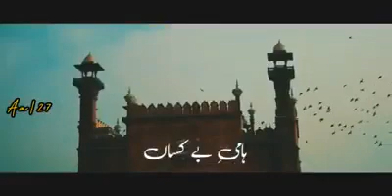Karamat Khaja Ghareeb Nawaz